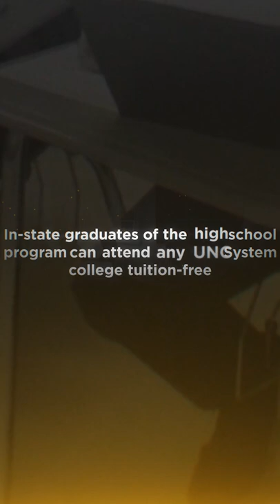High School Arts Conservatory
Arts conservatory training for high school students.

UNCSA offers young artists the best of all worlds — focused conservatory arts training combined with top-tier academics. We offer a broad, intensive education, where you’ll pursue your passion, develop your craft, and learn to think critically, creatively and collaboratively.

Learn about our high school conservatory experience from previous students in music, dance, drama, and visual arts!

00:00 Next-level Training
00:15 College Prep
00:25 Performance Opportunities
00:38 Community of Young Artists